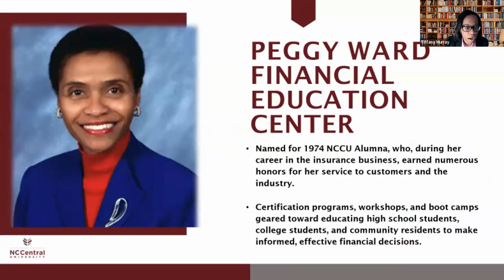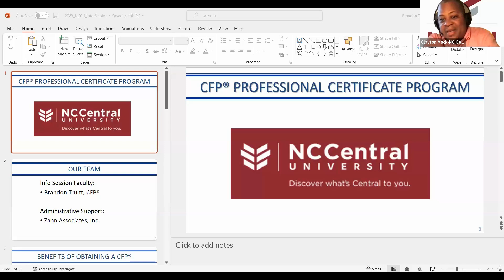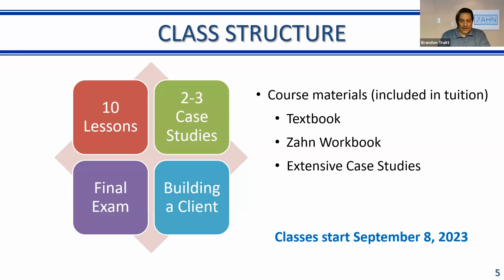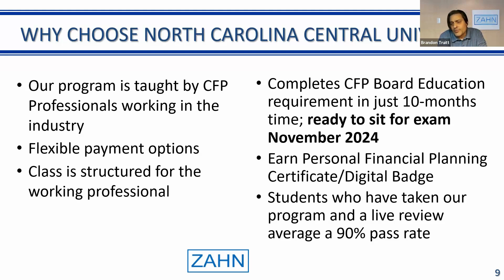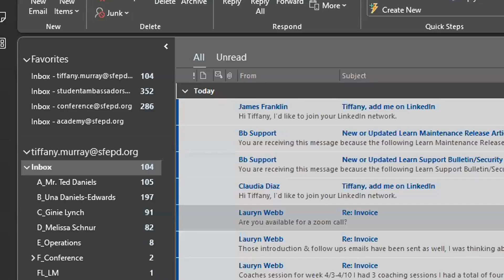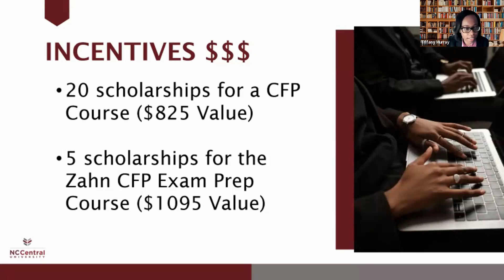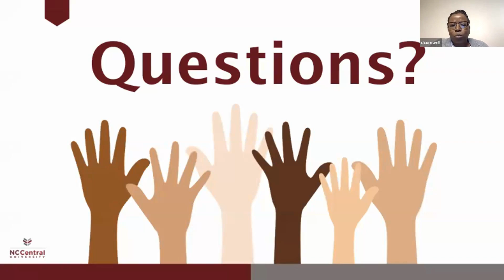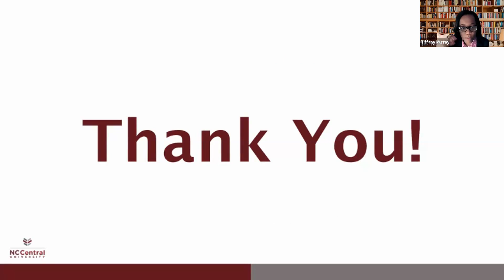NCCU SOB - CFP Information Session